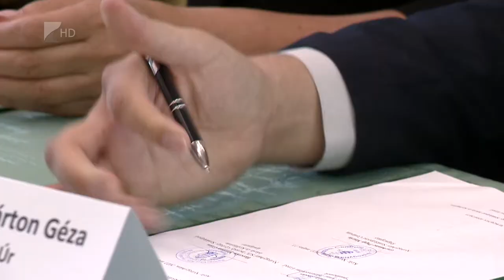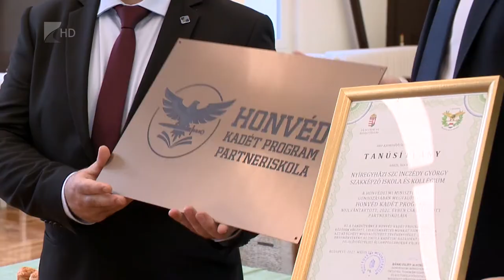Katonai együttműködés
Együttműködési megállapodást kötött a nyíregyházi Inczédy György Szakképző Iskola és a Magyar Honvédség 2. vitéz Vattay Antal Területvédelmi Ezrede. A kooperáció lényege, hogy a szakképző honvédelmi alapismeretek képzést is indít az érdeklődő fiataloknak. Szabolcs-Szatmár-Bereg megyében az Inczédy már a 8. olyan oktatási intézmény, ahol a diákok katonai nevelésben részesülhetnek.